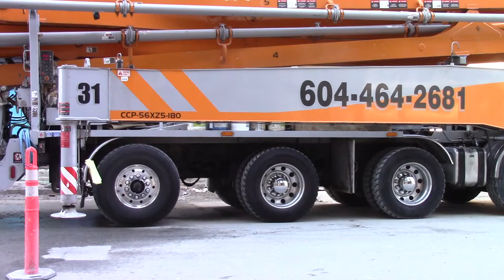Concrete Pumper : REAL MACHINES : Best Machine Videos For Kids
Concrete pumping trucks pump concrete up in the air. Learn how they open and close. Your children will love to learn about them. Real machines. See them in action!